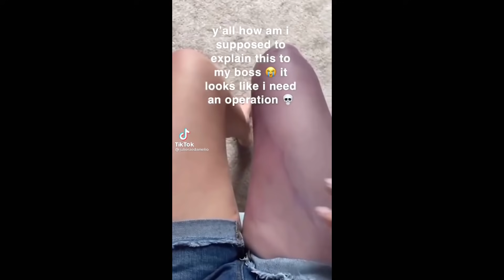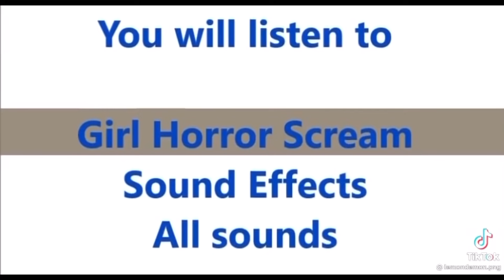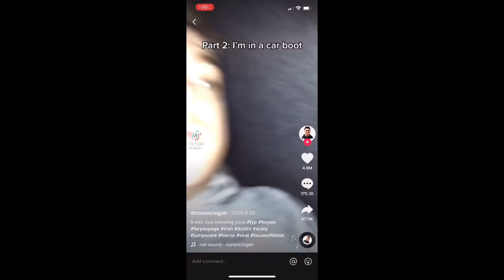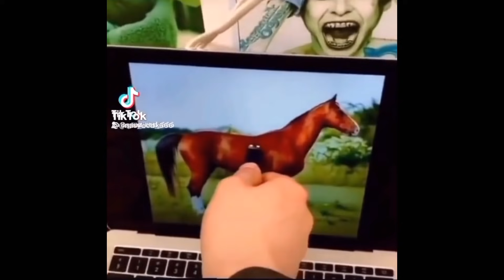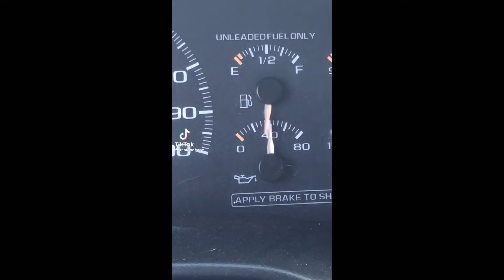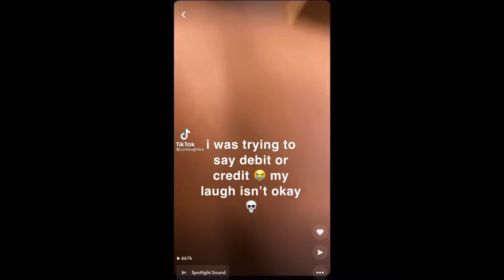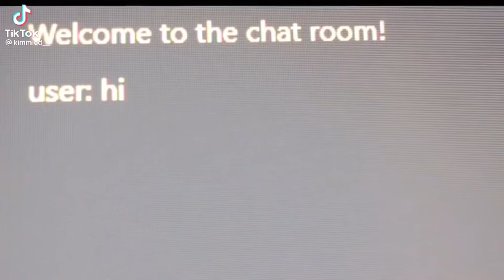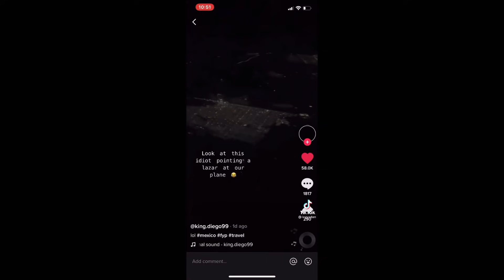Clean TikToks to watch while doing the dishes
Don’t drop the plates